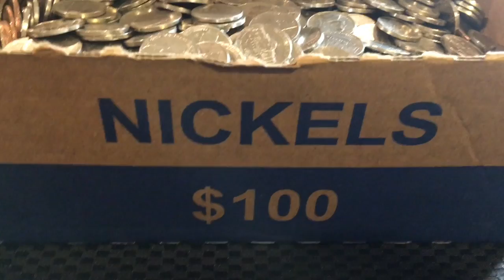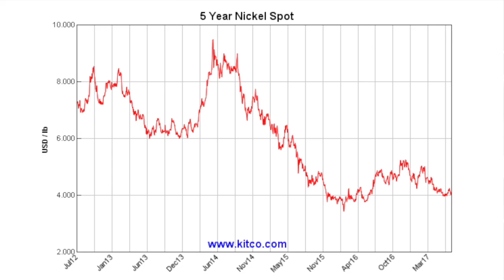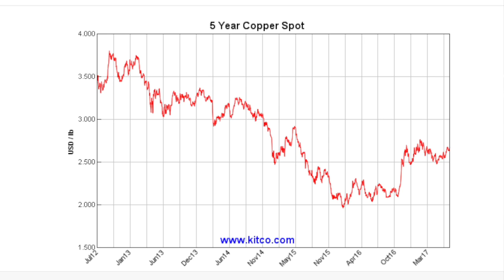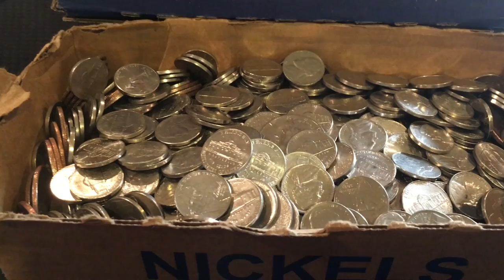Should You Invest Money In Hoarding Nickels For Copper & Nickel Melt Value? I Explain It All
The truth about hoarding Nickels as an investment. should you save them or not??? I explain it.